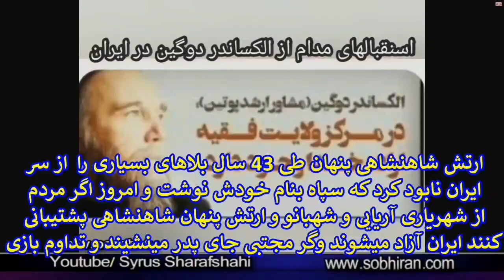بخش دوم شهریاری فرح پهلوی یا ولایت مجتبی خامنه ای با اپوزبازی قلابی مریم قاجار؟کدامین را میخواهی؟